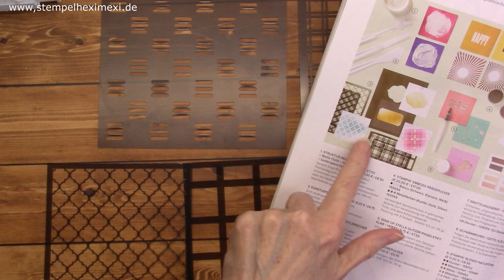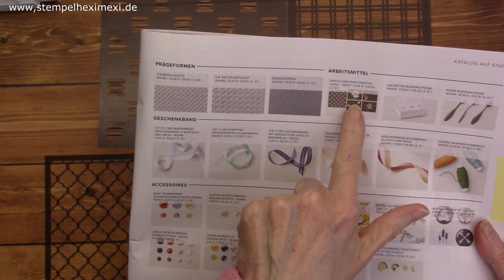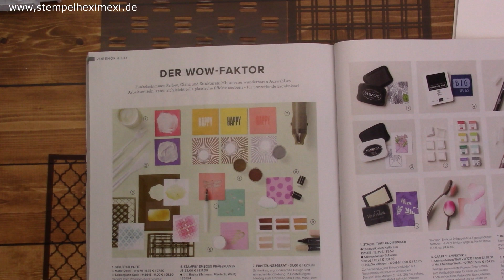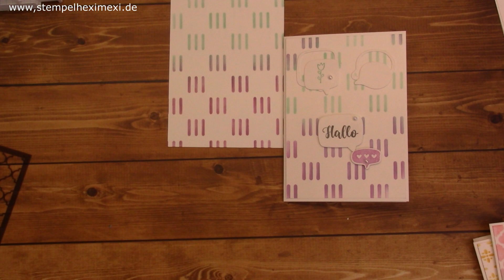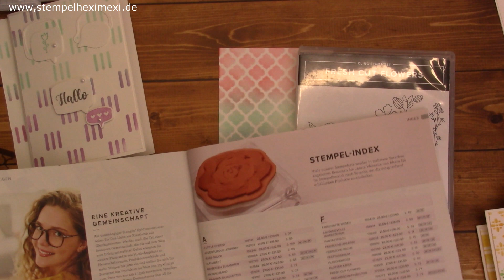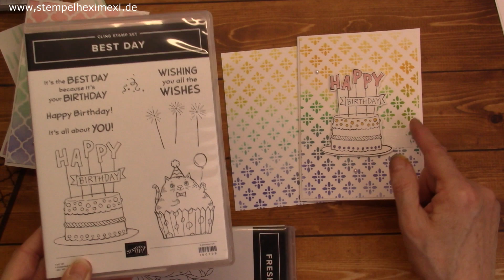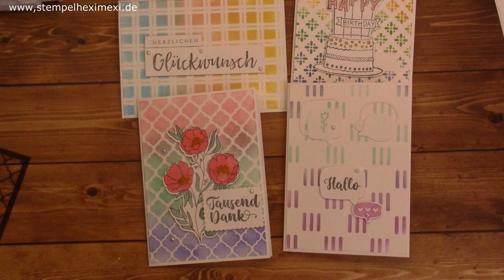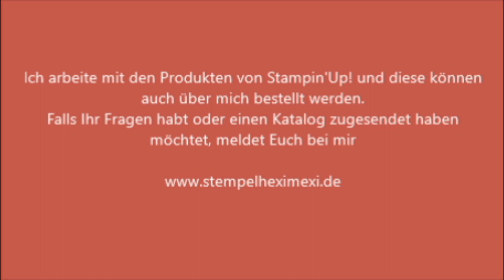Anleitung Hintergrundgestaltung Dekoschablonen Stampin'Up!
Weiter unten habe ich dir auch immer den dazu gehörigen Blogbeitrag verlinkt, dort findest du dann immer alle Maße und auch verwendeten Materialien und weitere Infos.

Alle aktuellen Produkte von Stampin'Up! kannst du bei mir bestellen unter: oder über meinen Online Shop der weiter unten auch verlinkt ist.

 Gastgeber Code Februar 2023 lautet  T3C4JHD3, wenn ihr diesen im Online Shop bei einer Bestellung unter 200 Euro mit eingibt, dann bekommt Ihr von mir am Monatsende ein kleines Geschenk zu gesandt.